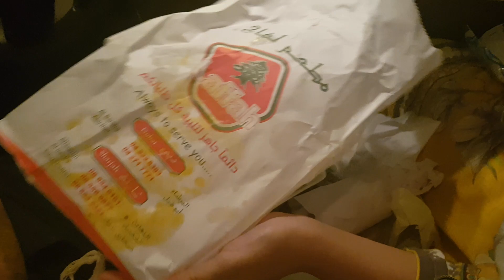Dinner in Car || رات کا کھانا گاڑی میں